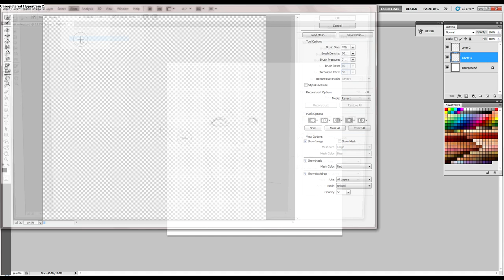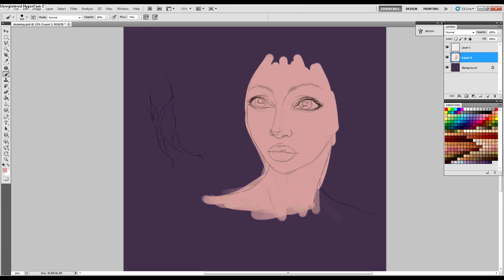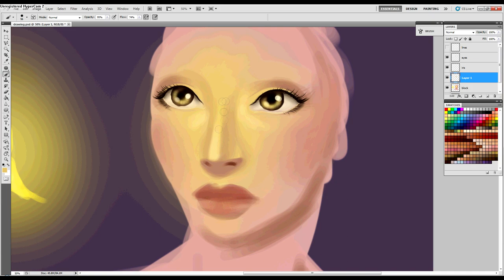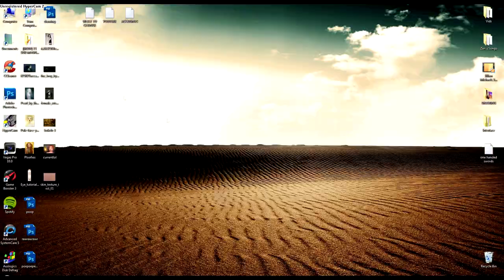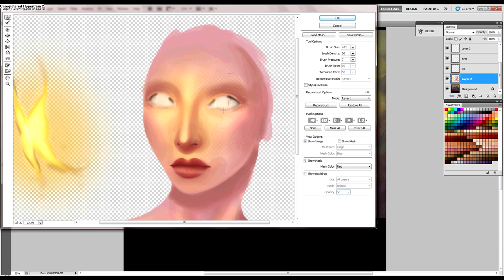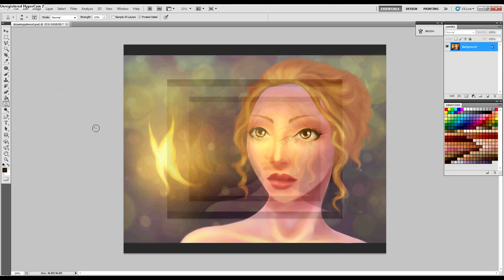Le Papillon - Digital Painting by Pupsie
As it says, it's a sped up video of the process on the following digital painting:

It's done with Photoshop CS5 and a Wacom Bamboo Fun graphic tablet.

I'll try to upload as often as i can : )